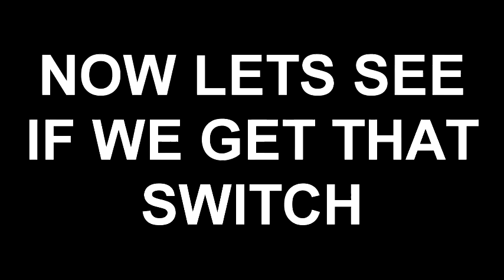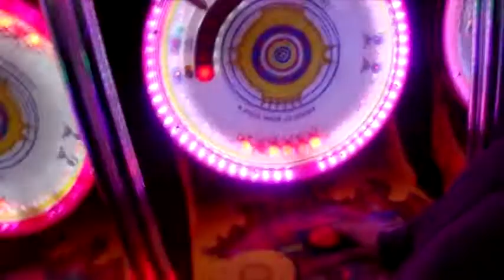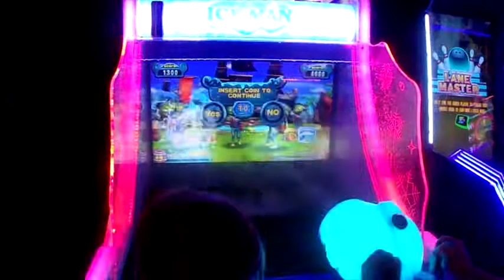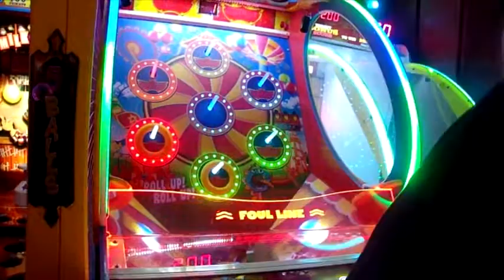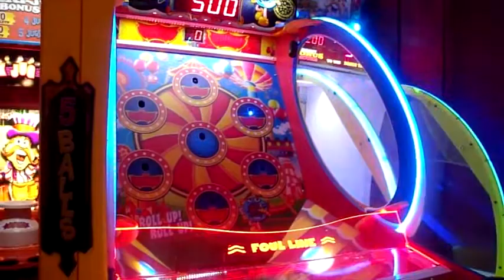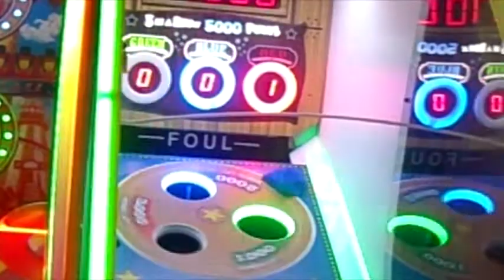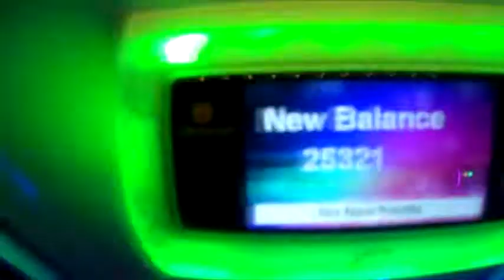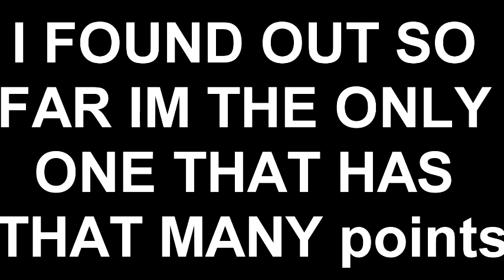well its the ended do we take home the switch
what do you think does the nintendo come hom ewith me tonight